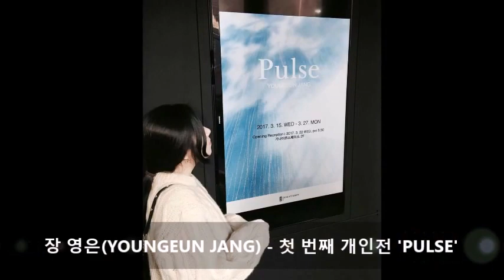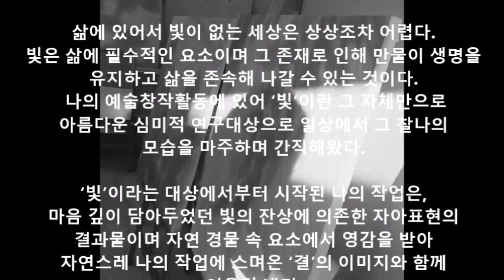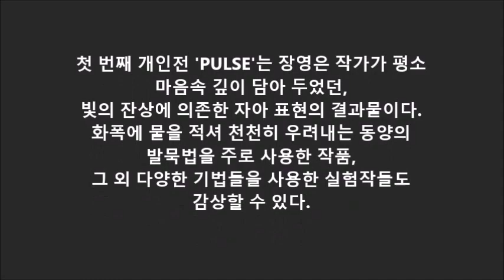YOUNGEUN JANG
장 영은(YOUNGEUN JANG) - 첫 번째 개인전 'PULSE'

첫 번째 개인전 'PULSE'는 장영은 작가가 평소 마음속 깊이 담아 두었던, 빛의 잔상에 의존한 자아 표현의 결과물이다. 화폭에 물을 적셔 천천히 우려내는 동양의 발묵법을 주로 사용한 작품, 그 외 다양한 기법들을 사용한 실험작들도 감상할 수 있다.